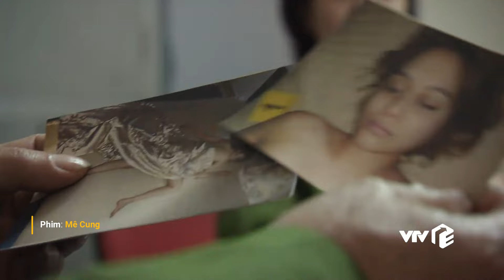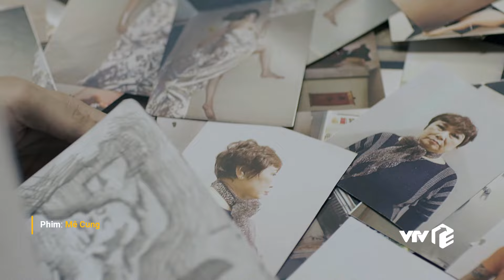Phim Mê Cung tập 2_Part 1 | Phim Cảnh sát hình sự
Lịch phát sóng:
Mê Cung 2024: 21h10 thứ 2 đến thứ 5 trên Youtube VTV Giải Trí